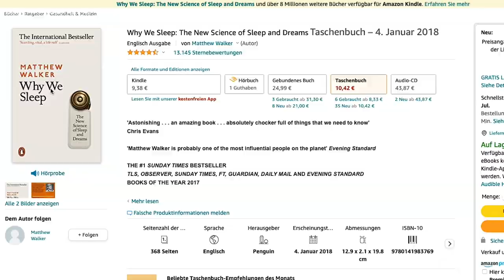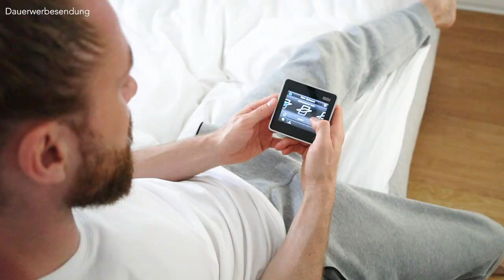MACHE DAS JEDEN ABEND ● DIE PERFEKTE ABENDROUTINE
Hey Leute,
viele Leute haben mich gefragt, was man unternehmen kann um seine Abendroutine zu optimieren. Sicherlich kennst du das Problem: Es ist spätabends und man kann einfach nicht einschlafen. Um dem entgegenzuwirken, sollte man eine tägliche Abendroutine haben um den Körper auf den Schlaf vorzubereiten. Besser schlafen kann dir einfach helfen, deutlich fitter in den neuen Tag zu starten. Durch eine bessere Abendroutine kann man vor allem auch deutlich besser einschlafen! Über einen längeren Zeitraum wird man merken, der Schlaf fühlt sich deutlich besser an und vor allem führt es auch zu einem gesünderen Schlaf. Stichwort: "gesunder Schlaf", gerade wegen einer besseren Abendroutine, verringerst du das Risiko an durch Schlafmangel hervorgerufene Krankheiten zu erkranken. Gerade wenn du diese recht simplen, doch etwas gewöhnungsbedürftigen Tipps befolgst, wirst du einen deutlich besseren und gesünderen Schlaf haben. Falls du noch weitere Tipps zum Thema: "bessere Abendroutine, gesunder Schlaf und besser einschlafen" hast, dann immer gerne in die Kommentare damit! Normalerweise wünsche ich euch einen guten Start in den Tag. Dieses Mal wünsche ich euch aber einen guten Start für eure neue Abendroutine und dem damit verbundenen besseren Schlaf. ;)